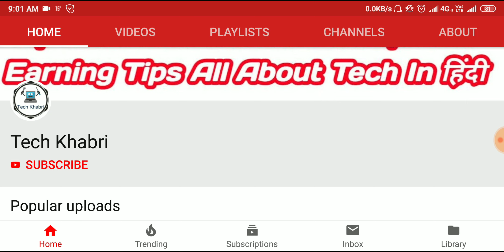क्या 2019 में Adsense Account Buy करना सही है।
Hello dosto aaj ke is video me ham baat krne wale ki kya 2019 me adsense account buy karna thik hai ki nahi matlab ki 2019 me adsense account buy karna safe hai ya nahi to chaliye is chote se video me sab jante hai.